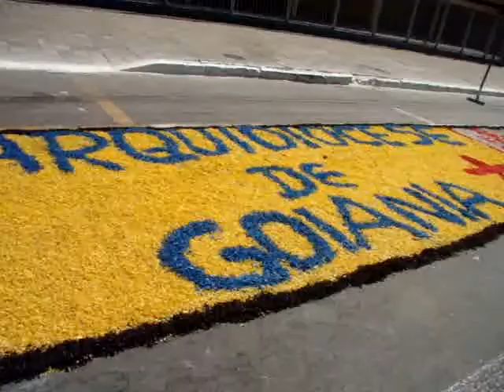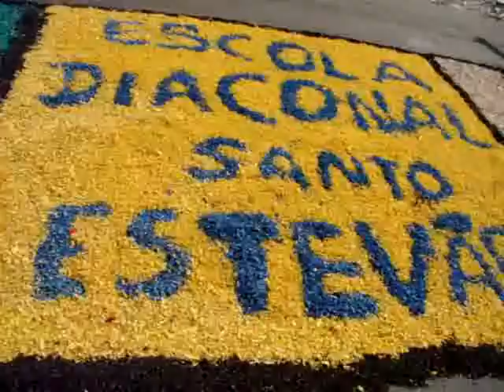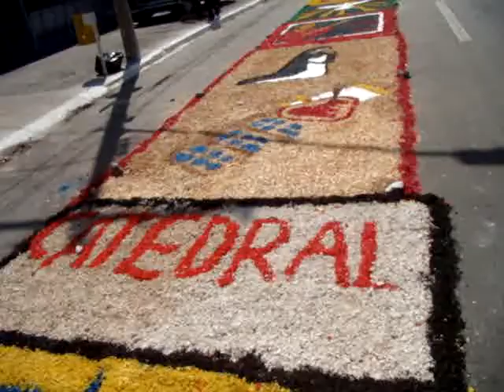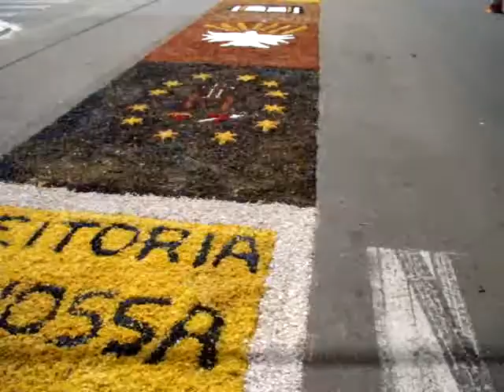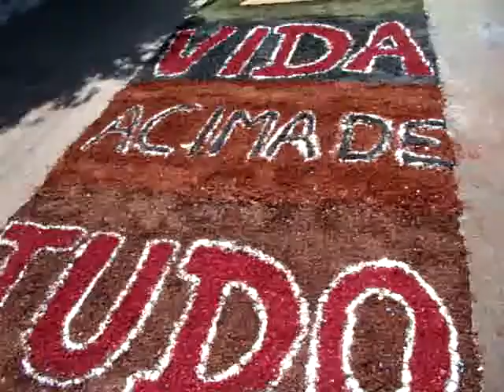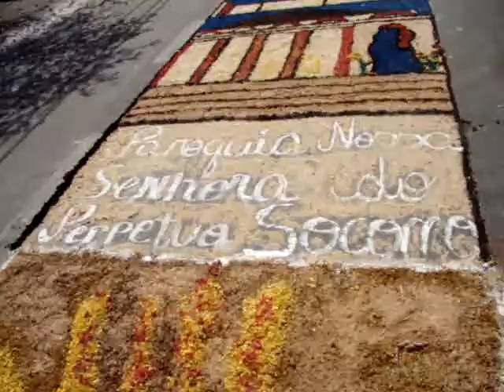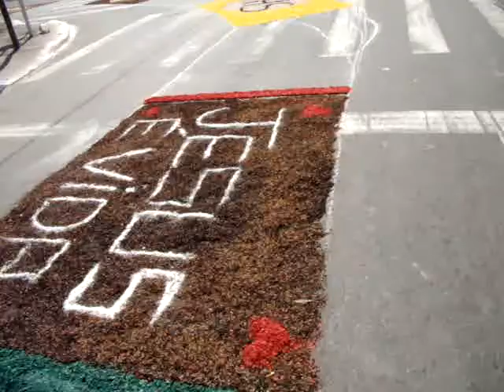Apresentação dos Tapetes Corpus Christi 2010 Goiânia Goiás,Avenida Araguaia